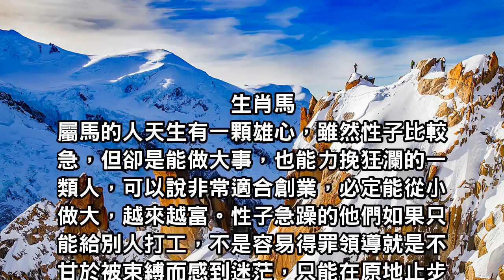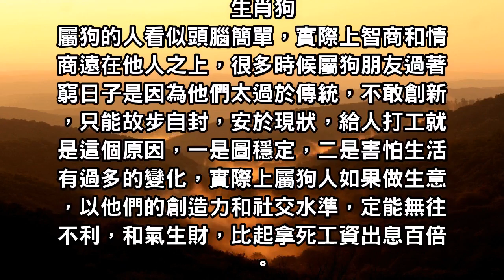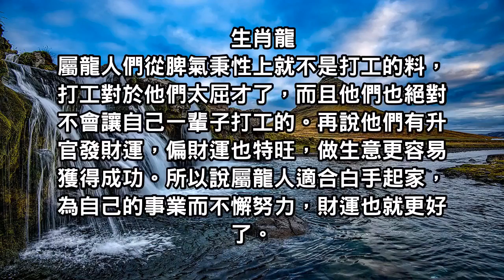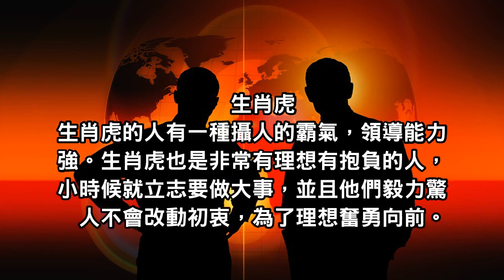五大生肖，如打工則窮一生，做生意能大富大貴！